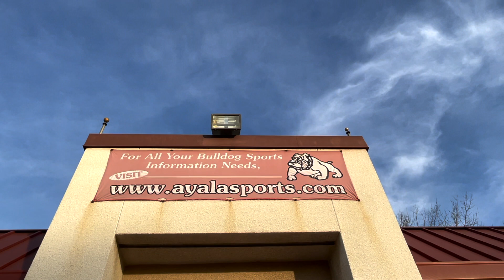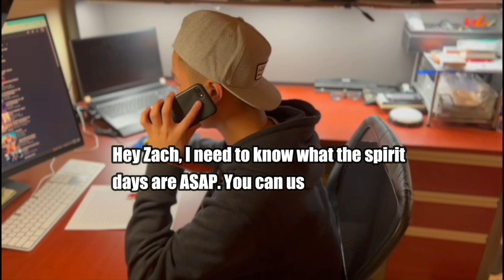K9 NEWS ~ 2-2-2021~ Rally Edition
Stay Safe, Responsible, and Respectful!
And we CAN'T WAIT TO SHOW YOU THE BEST RALLY YET!

-USB